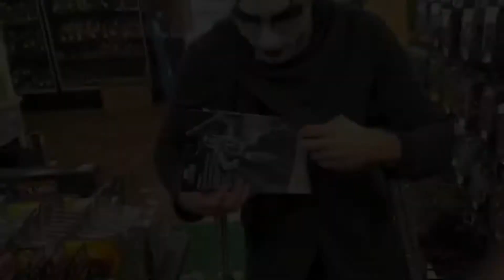Danhausen Being "Very Nice, Very Evil" For Eight & A Half Minutes Straight